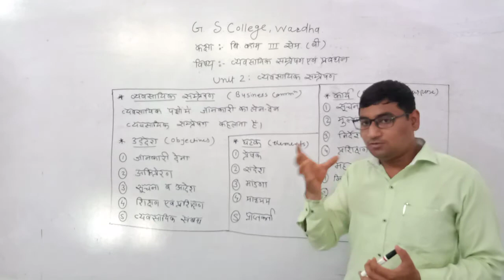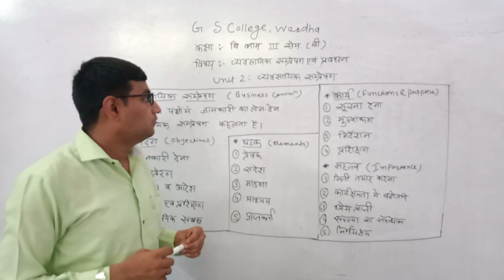B.Com Sem 3 - BCM (Hindi) : Lecture 6